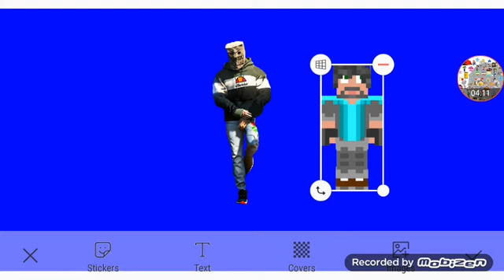Cyber Dodge Dart's Big Return Part 4 Out Of 5